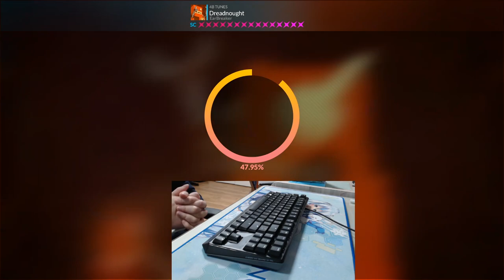[DJMAX Respect V] Dreadnought 4BSC Perfect Play